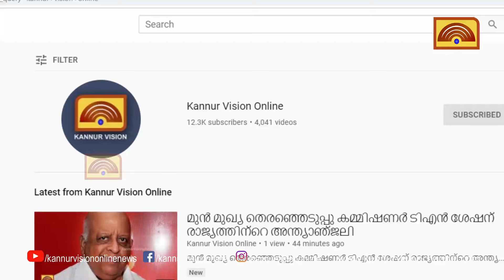വെമ്പുഴ പാലം അപ്രോച്ച് റോഡിന്റെ നിര്‍മ്മാണ പ്രവൃത്തി വൈകുന്നു .പ്രതിഷേധം ശക്തം